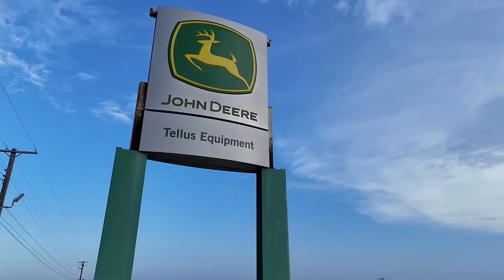TELL US What Catches Your Eye 👁️ | Tellus Equipment Auction 🚜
Check out the Lot Listings tab for descriptions & pictures! Auction to include Track Tractors, 4WD Tractors, MFWD Tractors, Combines, Heads, Self-Propelled Sprayers, Tillage Equipment and More!